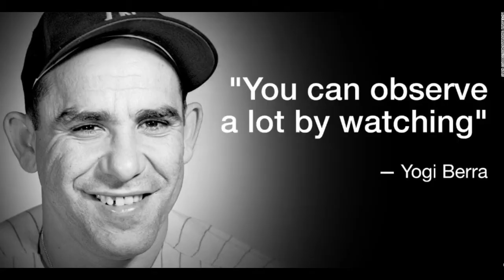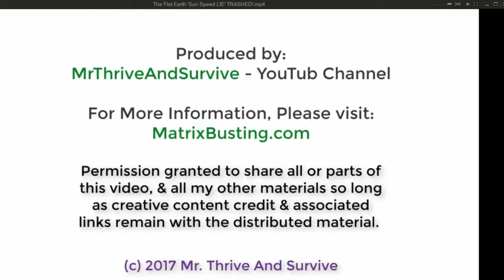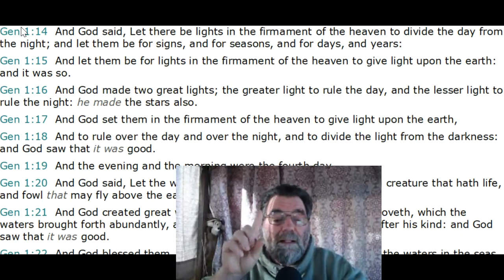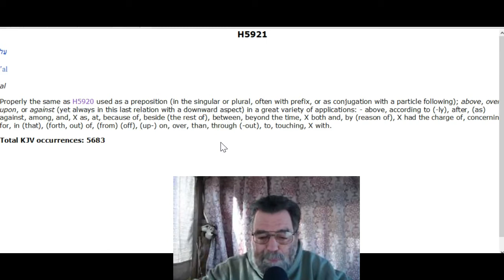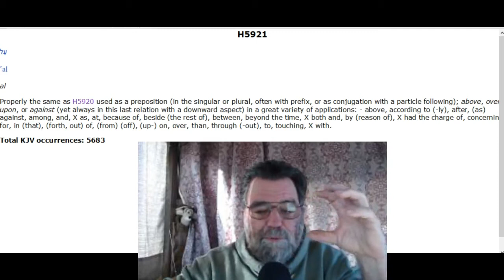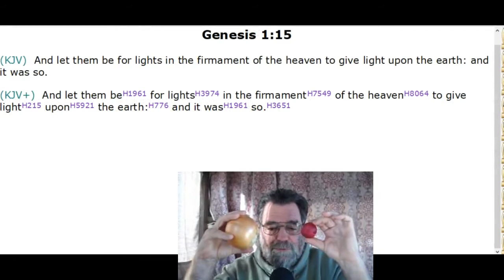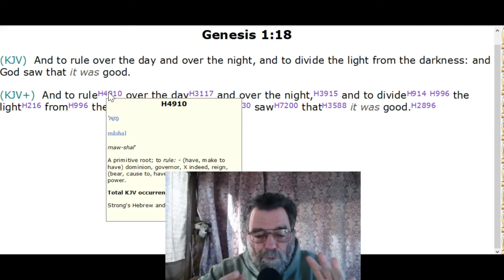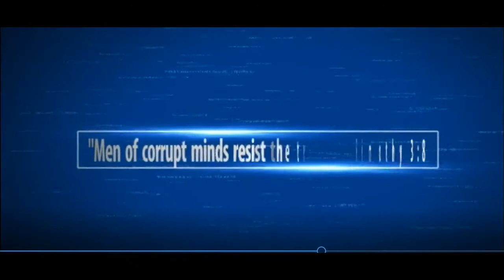FLAT EARTH: Placement / Size / Movement of the Sun Above the Earth #434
30 mins discussion based upon Genesis 1 account of the sun below the firmament and above the Earth.

Still think the sun is 93,000,000 miles away?